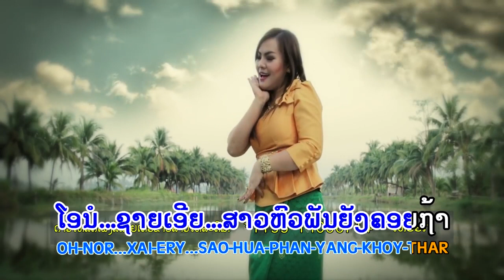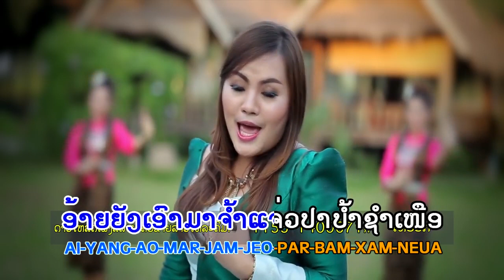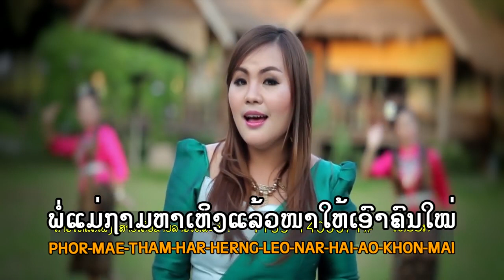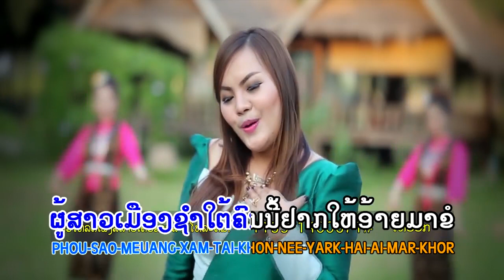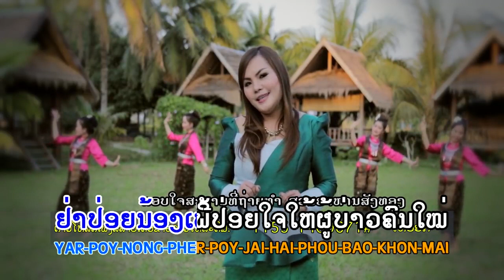ສາວຫົວພັນຖ້າອ້າຍມາຂໍ ຄາລາໂອເກະ / สาวหัวพันถ้าอ้ายมาขอ karaoke.